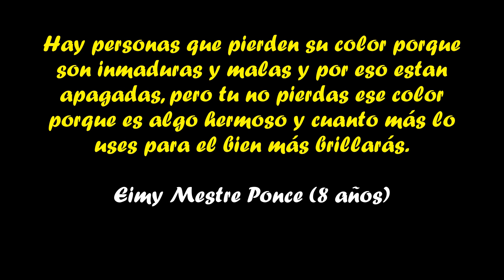SHOWMANMESTRE - MI NIÑA - versión piano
HAY PERSONAS QUE PIERDEN SU COLOR PORQUE SON INMADURAS Y MALAS Y POR ESO ESTÁN APAGADAS, PERO TU NO PIERDAS ESE COLOR PORQUE ES ALGO HERMOSO Y CUANTO MÁS LO USES PARA EL BIEN MÁS BRILLARÁS...
                                                                     EIMY MESTRE PONCE ( 8 años )